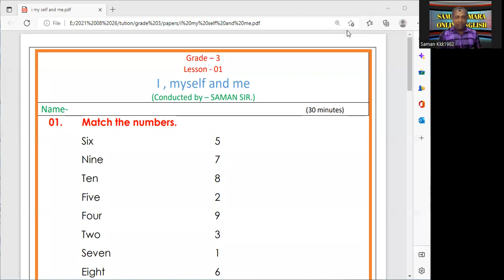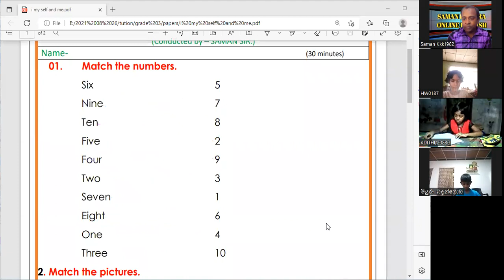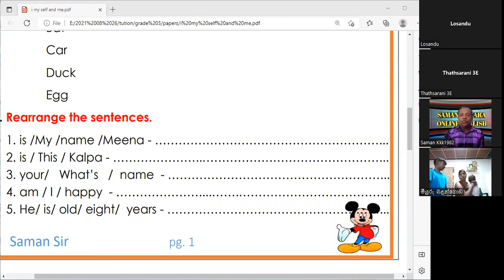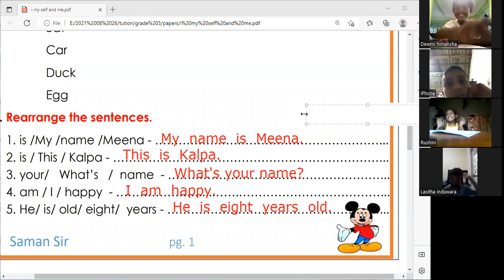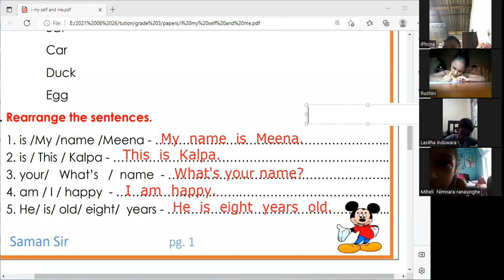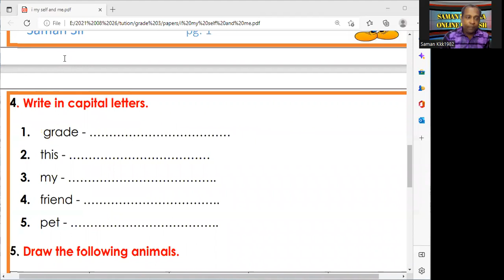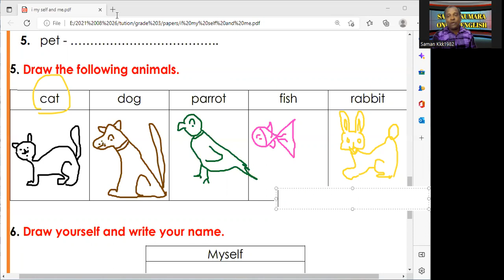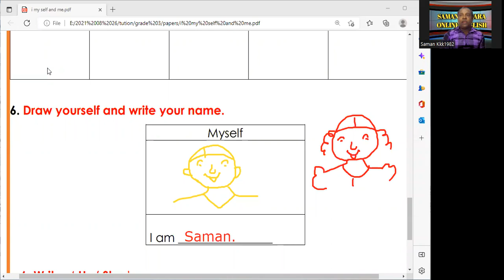Grade 3 English 01 - I, my self and me. Live class recording